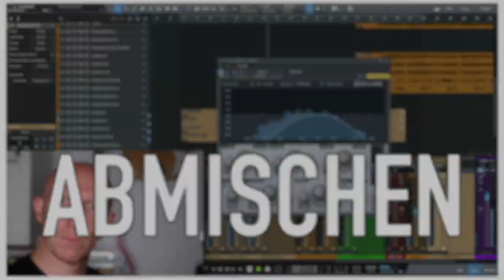Episode 34: Willkommen zurück, Jonas & Björn | DAW-Versteher Podcast 34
Podcast Episode 34, in der Björn und Jonas endlich wieder "edutainen" und podcasten, also im besten Sinne einer unterhaltsamen Info-Sendung über alles quasseln, was ihr Audio- und Studio-Herz bewegt.

Selber Musik aufnehmen, abmischen und produzieren lernen mit Jonas und der RecordingBlogFamilie